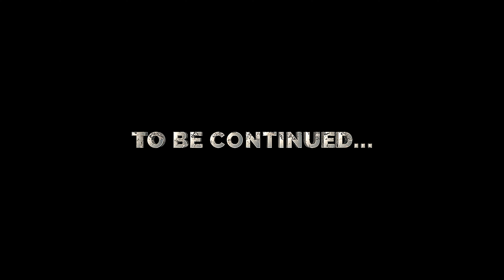The Flash | 8x03 | "Central City 2031" | Ending Scene [2021] (4K ULTRA-HD) • The CW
The Flash | 8x03 | Season 8 - Episode 3 | Armageddon, Part 3 | Official 𝐑𝐄𝐌𝐀𝐒𝐓𝐄𝐑𝐄𝐃 Ending Clip/Scene "Barry Travels to the Future in Central City 2031" [2021] (4K ULTRA-HD) 2160p • The CW - 𝐓𝐡𝐞 𝐁𝐞𝐬𝐭 𝐐𝐮𝐚𝐥𝐢𝐭𝐲 𝐘𝐨𝐮 𝐇𝐚𝐯𝐞 𝐄𝐯𝐞𝐫 𝐄𝐱𝐩𝐞𝐫𝐢𝐞𝐧𝐜𝐞 𝐎𝐧 𝐘𝐨𝐮𝐓𝐮𝐛𝐞. 𝐇.𝟐𝟔𝟒 𝐕𝐁𝐑 𝟐-𝐏𝐚𝐬𝐬

Stream new episodes of The Flash free only on The CW

𝐀𝐛𝐨𝐮𝐭 𝐓𝐇𝐄 𝐅𝐋𝐀𝐒𝐇:
Based on characters from DC's The Flash. After the S.T.A.R. Labs Particle Accelerator explosion, a dark matter lightning storm strikes Central City C.S.I. Barry Allen, bestowing him with super-human speed. For now, only a few close friends and associates know that Barry is literally the fastest man alive, but it won’t be long before the world learns that Barry Allen has become...The Flash.

𝟒𝐊 𝐔𝐋𝐓𝐑𝐀-𝐇𝐃 𝟐𝟏𝟔𝟎𝐩 (𝟑𝟖𝟒𝟎𝐱𝟐𝟏𝟔𝟎). 𝐇.𝟐𝟔𝟒 (𝐀𝐕𝐂) 𝐕𝐁𝐑 𝟐-𝐏𝐚𝐬𝐬

Amir ǅemailji